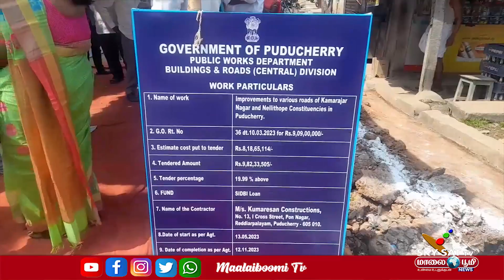நெல்லித்தோப்பு தொகுதியில் உள்ள பழுதடைந்த சாலைகளை ரூபாய் 4 கோடியே 90 லட்சம் மதிப்பில் செப்பனிடும் பணி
புதுச்சேரி அரசு பொதுப்பணித்துறை மூலம் / நெல்லித்தோப்பு தொகுதியில் உள்ள பழுதடைந்த சாலைகளை / ரூபாய் 4 கோடியே 90 லட்சம் மதிப்பில் / செப்பனிடும் பணியினை தொகுதி சட்டமன்ற உறுப்பினர் / ரிச்சர்ட் ஜான் குமார் முன்னிலையில் / முதலமைச்சர் ரங்கசாமி தொடங்கி வைத்தார்